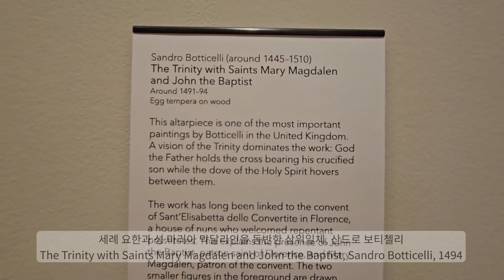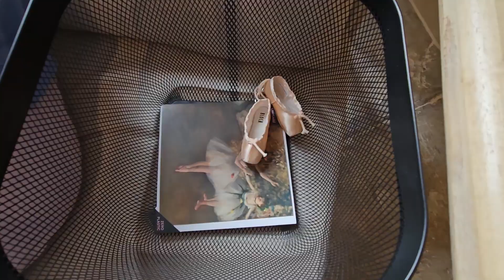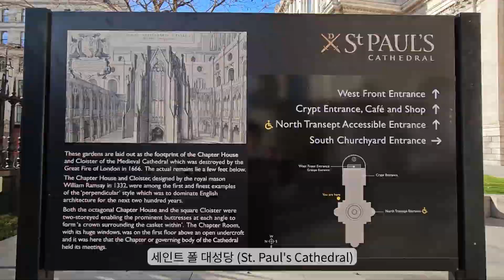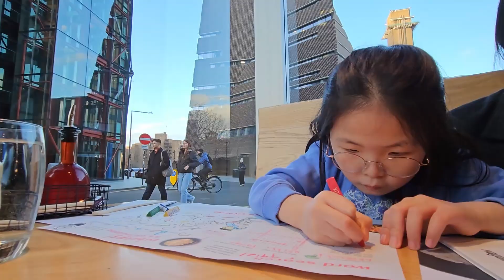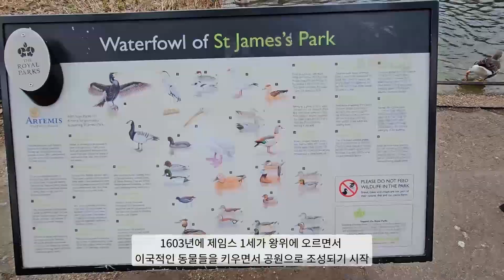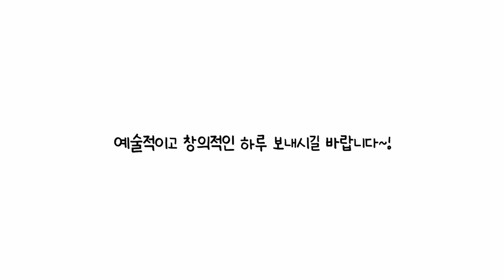🇬🇧 런던 여행 | 세인트 폴 대성당⛪️, 세인트 제임스 파크🌳 (SUB)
🧚‍♂️높은 화질로 선택 후 시청하시면 감동입니다~! (환경설정)

안녕하세요!

런던여행의 마지막 이틀을 의미있게 보내고 왔습니다.
런던여행은 아인이와 함께 문화적 감성을 향유할 수 있는 그런 풍성한 경험이었습니다. 그동안 시청해주셨던 여러분들에게 조금이나마 저희 가족의 열정과 감성이 전해지고, 더불어 좋은 정보도 얻어가셨기를 바랍니다.

예술적이고 창의적인 하루 보내시길 바랍니다~!✨🎨

★오늘의 콘텐츠

1 코톨드 갤러리 (The Courtauld Gallery)
2 코벤트 가든 (Covent Garden)
3 세인트 폴 대성당 (St. Paul's Cathedral)
4 테이트모던 (Tate Modern)
5 런던 세인트 제임스 파크 (St. James's Park)

saintpaul cathedral coventgarden CourtauldGallery tatemodern St. Paul's Cathedral St. James's Park